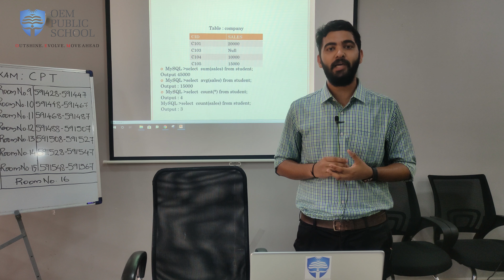The strength of O.E.M PUBLIC SCHOOL| Words from our Faculty members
The priceless effort put forward by our faculties in pandemic situation is expressed in their own words.